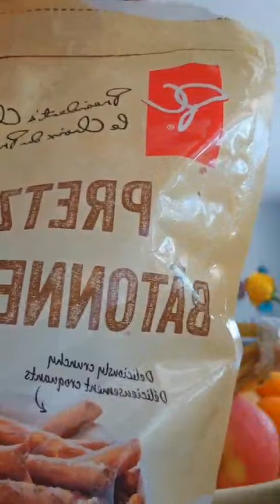Gluten free chocolate pretzel recipe 15-30 minute version